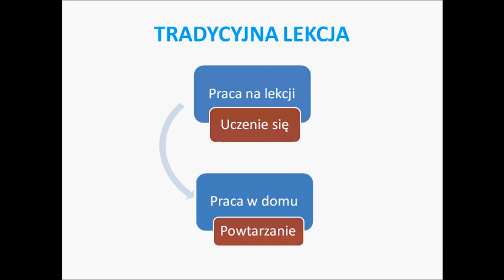O odwróconej lekcji